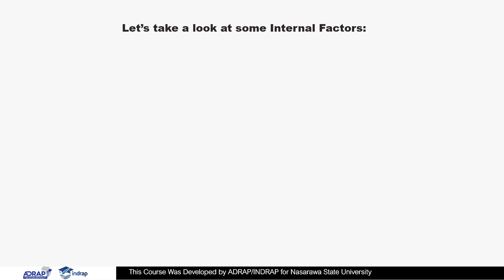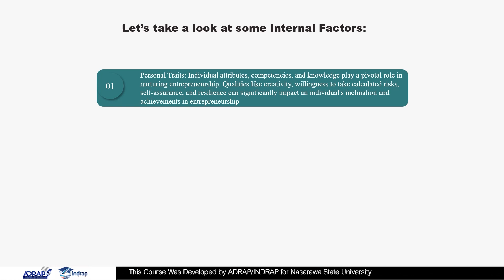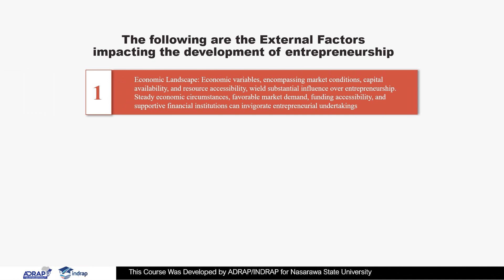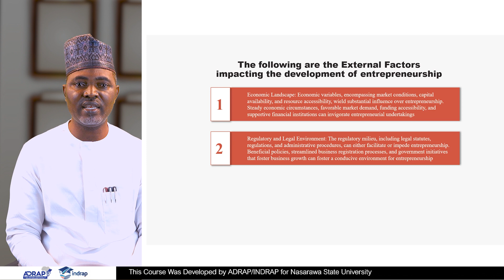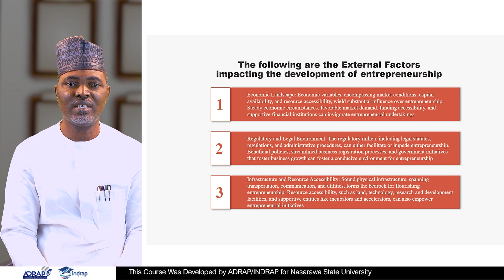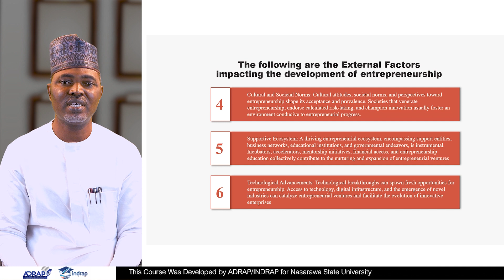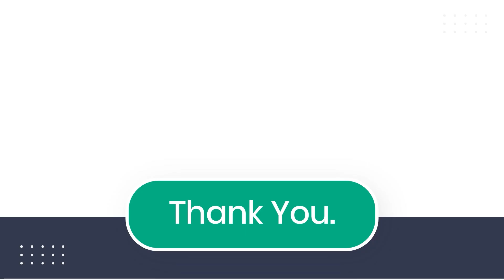Module 2 Unit 5 Factors Affecting Entrepreneurship Development